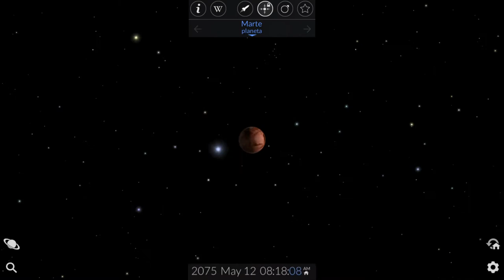Redshift Sky Pro Trailer Español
La aplicación de astronomía!

Planetas, lunas y estrellas – ningún cuerpo celeste se queda a oscuras en la noche si emprende un viaje de exploración por nuestra galaxia con Redshift Sky Pro. Con Redshift Sky Pro, podrá manejar la astronomía a un nivel totalmente nuevo. Descubra fascinantes cuerpos celestes e infórmese sobre ellos en la base de datos de Redshift. Vea qué pasa esta noche en el cielo o viaje por el tiempo y observe cómo cambian las constelaciones en el cielo.

Redshift Sky Pro es su herramienta y su base de datos de conocimientos cuando se trata de los objetos cósmicos.